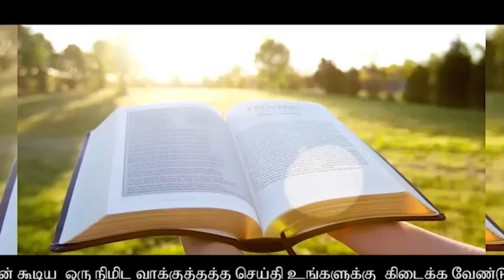நீங்களே உங்களை ஏமாற்றிக்கொள்ள வேண்டாம்